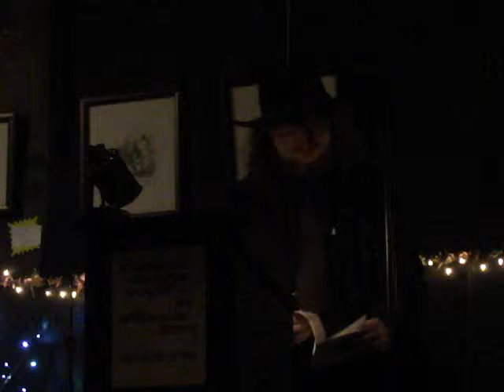06 Dean Hayes performs Musician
During Friday Night Writes featuring Josh Romig at Poets' Hall -the International Fellowship of Poets and Spoken Word Artists in Erie, Pa (May 30, 2013).